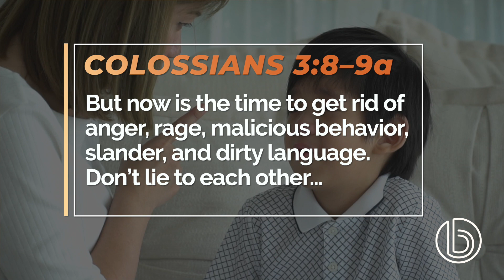Controlling Our Emotions and Mouths - Nat Crawford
Do you struggle with anger? Do you struggle with controlling your tongue? If so, you’re in good company. But there is hope and a solution. Join Pastor Nat as he seeks real solutions.